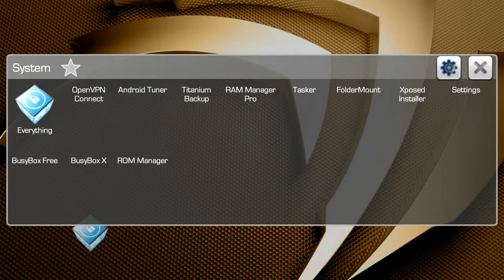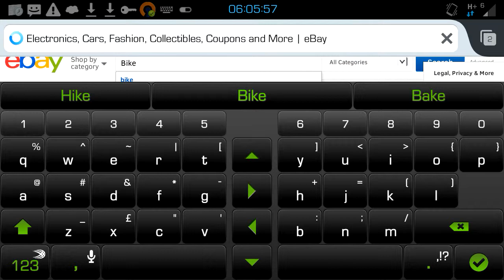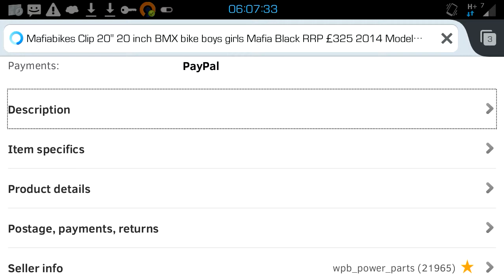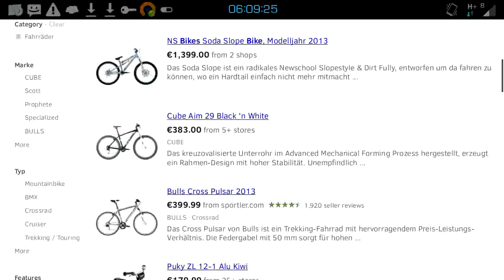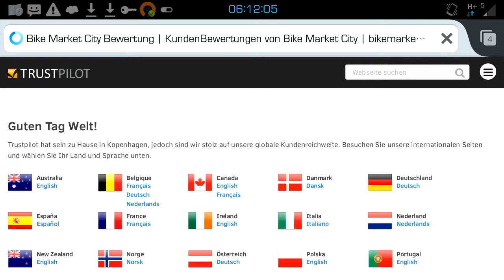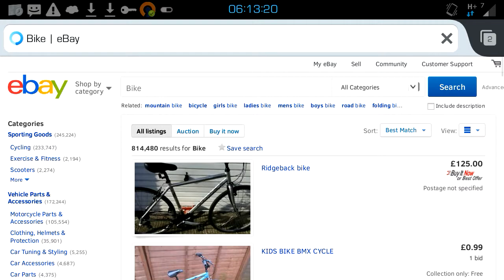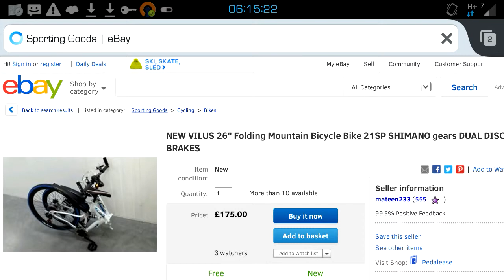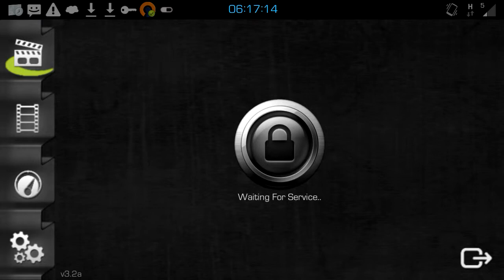Android - Power Web Browsing using Ram Manager Pro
Using Ram Manager Pro and the Swap Disk feature available from the Google Play Store you can enjoy extended lengths of time using your favorite websites browser such as Firefox Beta or any other websi